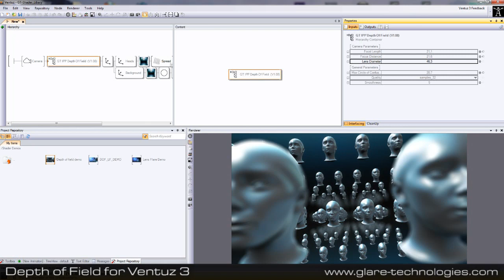Depth of Field for Ventuz 3 - Example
High sophisticated depth of field shader.
Enables cinematographic deep and shallow focus like effects.

Depth of field for Ventuz 3. Out now @